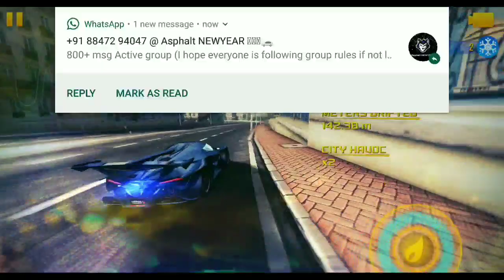Apollo IE Rank 1698 : Asphalt 8 Multiplayer